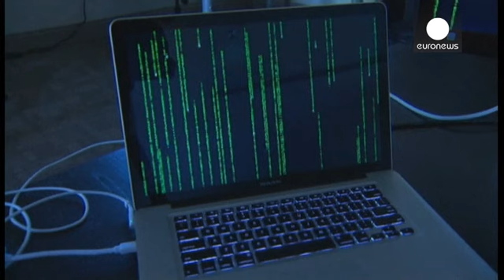El Senado de Estados Unidos bloquea la reforma de las prácticas de la NSA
El Senado de Estados Unidos ha bloqueado la ley USA Freedom Act que propone terminar con la recogida de datos telefónicos de millones de ciudadanos no vinculados con el terrorismo llevada a cabo por la Agencia de Seguridad Nacional (NSA). Esta fue aprobada la semana pasada en la Cámara de Representantes con apoyo bipartidista de 338 votos a favor y 88 en contra.

La legislación no alcanzó los 60 votos a favor necesarios. La Freedom Act hubiera enmendado la polémica Ley Patriota, que ampara esta …